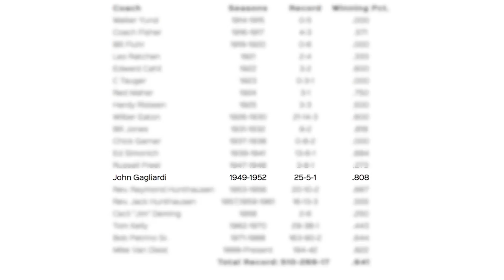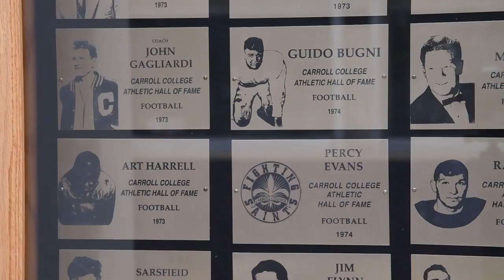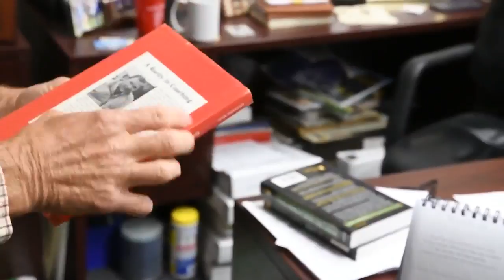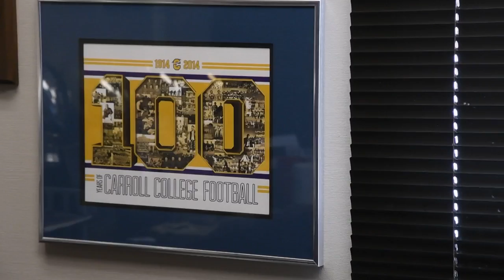Carroll College football coach Mike Van Diest recalls times with John Gagliardi